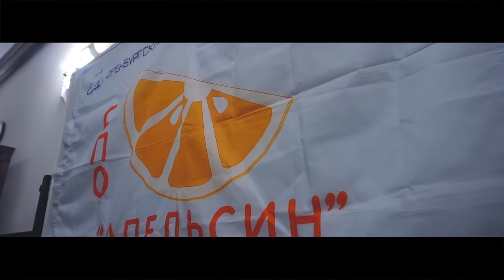Жанат и Даша: Разожги огонь в наших сердцах!